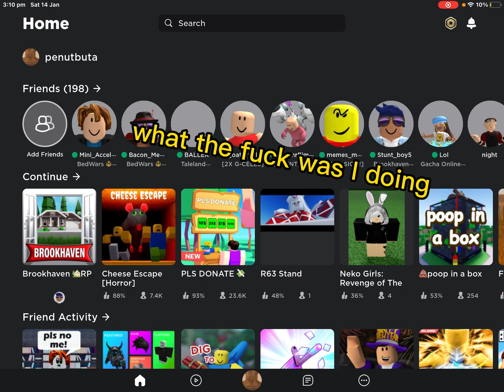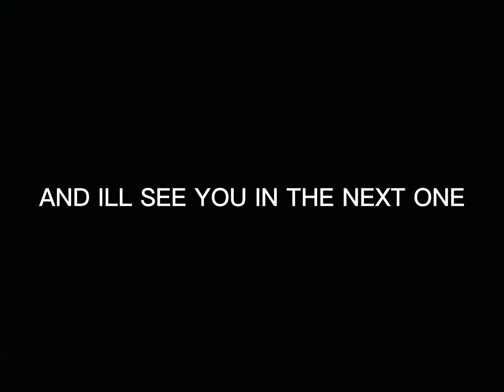BROOKHAVEN BUT IF SOMEONE RP THE VIDEO ENDS 😱😱😱😱😱